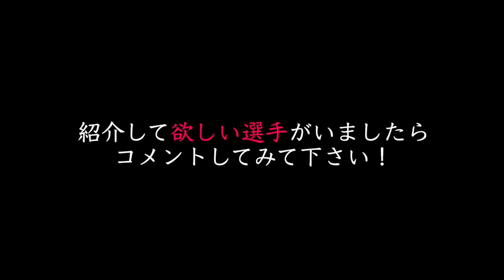【ダイヤのA act2】念願の"エース"になれたが怪我の影響で…もし真中と一緒に"市大三高"に進学していたら…他、名シーン3選紹介！ 【第三十弾：丹波光一郎】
※このチャンネルでは絵描きさんを募集しています※
＝＝絵描き様へこちらTwitterになります＝＝
●Twitter (@butafinyo)